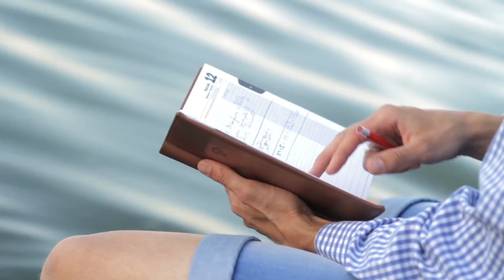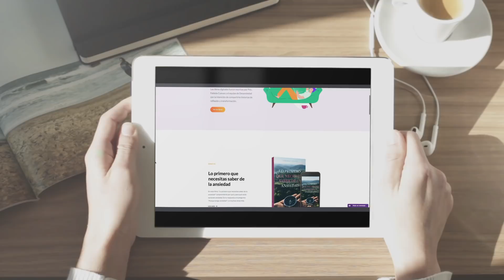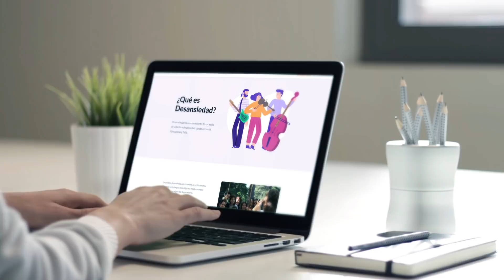Estrategias para cultivar tu mente cada día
¡Hola comunidad! 💜 Si necesitas entender la ansiedad y las sensaciones que te genera, te invitamos a descargar nuestro e-book gratuito: "Lo primero que debes saber sobre la ansiedad". Puedes obtenerlo haciendo clic en este enlace

¿Te has preguntado de qué manera puedes hacer pequeños cambios en tu día a día para sentirte en equilibrio? En este video, la psicóloga Linda Ramos, te comparte algunas estrategias para integrar a tu rutina, pequeñas acciones que pueden hacer la diferencia y poder cultivar tu mente día a día.